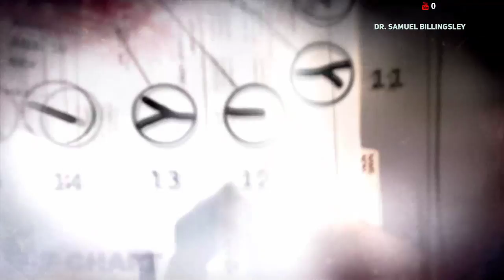Playing Prototype 2 on the PC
Steam Name\xbox Chieftamale